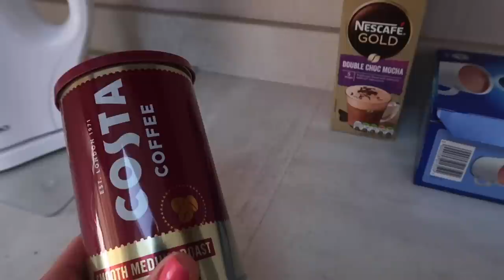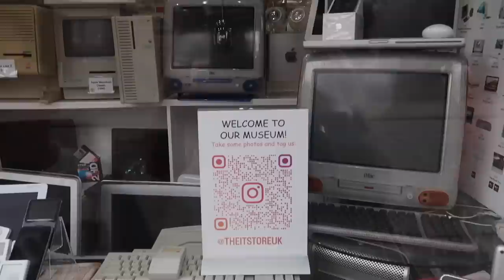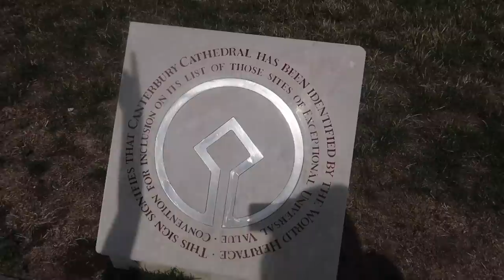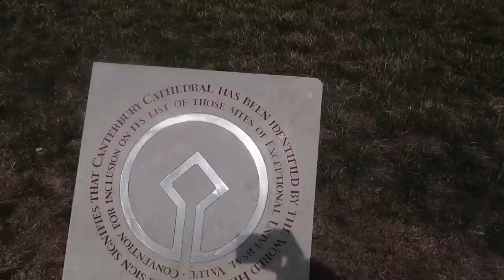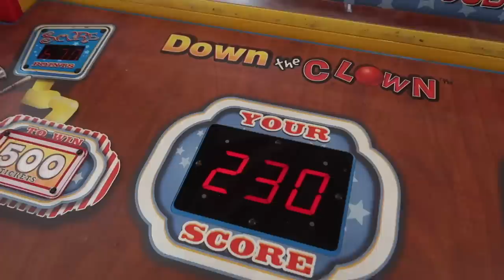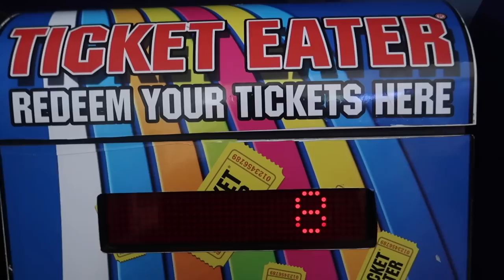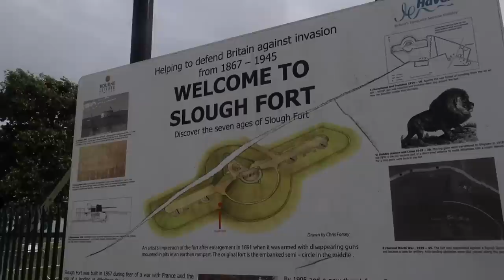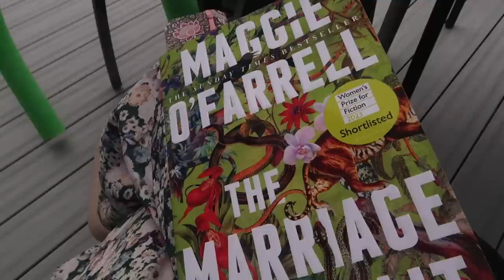THE KENT VLOGS - NO 2!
Here's the second vlog from our recent trip to Kent. This one includes Wednesday, Thursday and Friday.